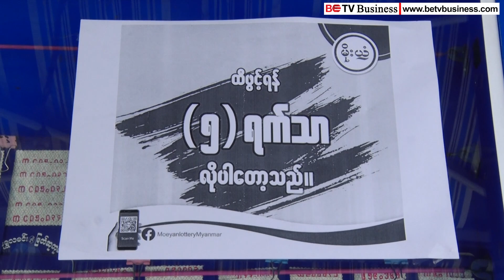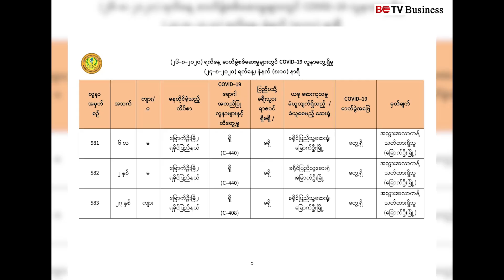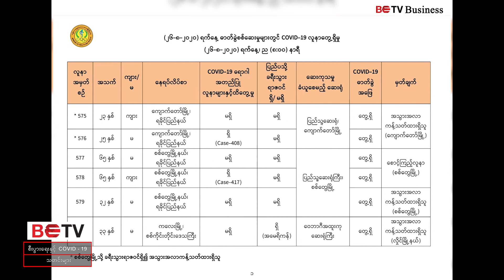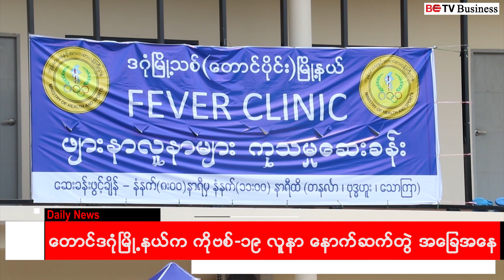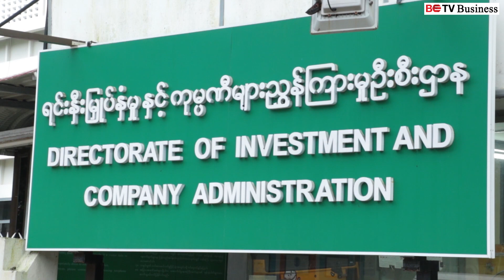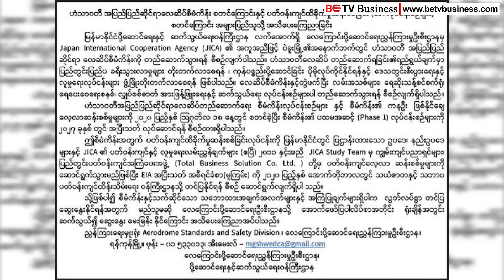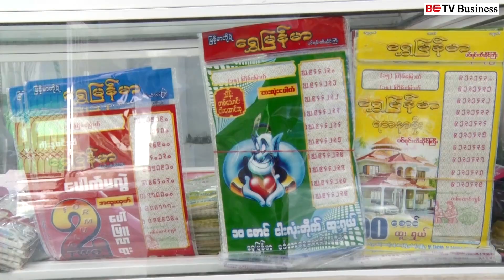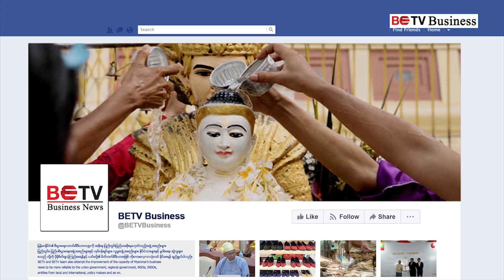သြဂုတ်လ ၂၇ ရက် ည စီးပွားရေး နှင့် COVID_19 သတင်းများ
- တောင်ဒဂုံမြို့နယ်က ကိုဗစ်လူနာ နောက်ဆက်တွဲ အခြေအနေ မေးမြန်းချက်
- နိုင်ငံခြားသားဝန်ထမ်းတွေကို  သံရုံးများနှင့် ဆက်သွယ်ကြရန် MIC အသိပေး
- ဟံသာဝတီလေဆိပ်စီမံကိန်း စတင်ကြောင်း ကြေညာ
- အောင်ဘာလေထီလက်မှတ် ကျပ် (၁၃၀၀)အထိ မြင့်တက်